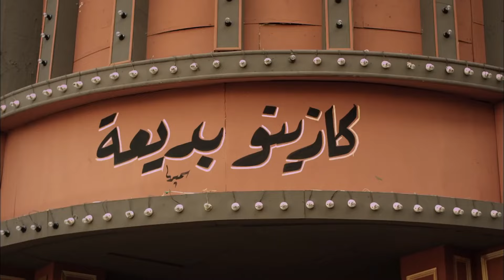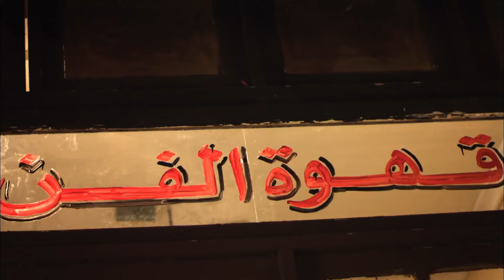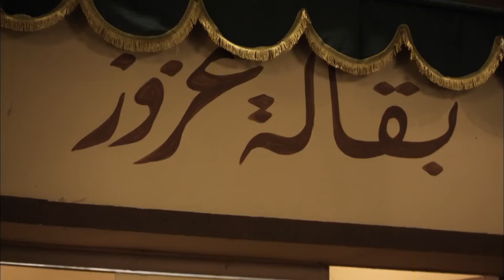حصرياً| مسلسل حق عرب| الحلقة الخامسة - 5 | بطولة احمد العوضى - وفاء عامر - رياض الخولى- رمضان 2024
رياض الخولى
وليد فواز
دينا فؤاد
احمد عبد الله محمود
سلوى عثمان
كارولين عزمى
احمد صيام
محمد احمد ماهر
دينا المصرى